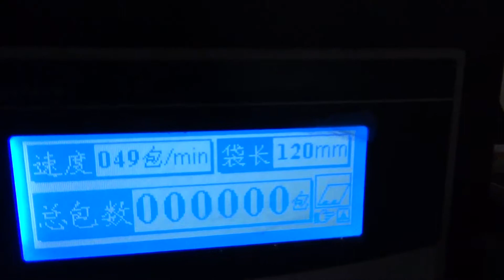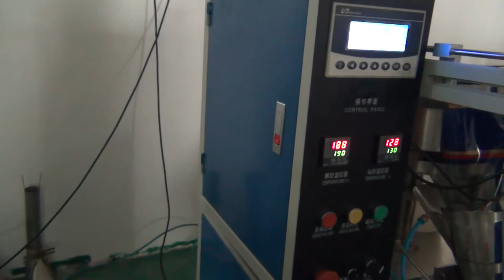Filing machine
Contact person:    saman karunaratne
Company name & address:  A N U P P R I Y A     E N T E R P R I S E,
No.251/3 galabada wathte,mada mawatha, Aturugeriya, Colombo,sri lanka
උසස් තත්වයෙ ආහාර හා අහාර නොවන නිශ්පාදන යන්ර්) , සහ අමතර කොටස් සැපයුම්
සුළු හා මධ්ය පරිමාණ කර්මාන්ත කරුවන්ට අනගි අවස්ථාවක්,
ඔබට අවශ්යධ සියලුම ආහාර හා අහාර නොවන නිෂ්පාදන නිෂ්පාදනය හා ඇසුරුම් කිරීමේ
ක්රිඅයාවලිය සිදු කිරීමට අවශ්යන සියලුම වර්ගයේ යන්ර්ුම් සහ අමතර කොටස් සහනධායී අවම මීල
ගනම් වලට ගෙන්චාක බෙදා හැරීම .
නිශ්පා්දන යන්ර්කි , සහ අමතර කොටස් ,
Rice mill machine
Oil mill machine,
Chilly, ulundu & all types of masala grinding plant,
Noodles machine
Papadam making machine
Candle, Soap making machine
Incense Sticks making machine
All types of packing machine
Polyethen machine
Date coder machine ( Ink-jet, thermal, hot stamping, ribbon coder)
Boiler, Dryer
Factory automations units

ස්වයං රැකියා වල නිරත සුලුපරිමානයේ කර්මාන්ත කරුවන්ට විශේෂ අවම මිලගණන් යටතේ
අදාළ යන්ත්රා ලබාගැනීමට හැක එමෙන්ම දැනට පවත්වාගෙන යනුලබන ව්යායපාරය, අලුතින්
ඇරඹීමට යනුලබන ව්යාරපාරයේ නිෂ්පාදන ක්රිපයාවලිය වැඩිදියුණු කර, ඇති සීමිත සම්පත්
ප්රීමාණයෙන් උපරිම ලාබයක් ලබාගැනීමට අවශ්යව උපදෙස්, නව තාක්ෂණික ක්රහම හා
මගපෙන්වීම ලබා දිය හැක. ඉහත නිෂ්පාදන ක්රිවයාවලියේ වසර 12කට වැඩි පළපුරැද්ද සමගින්
අවශ්ය් උපදෙස්, නව තාක්ෂණික ක්රරම හා මගපෙන්වීම ලබා දීම සිදූ කරනුලැබේ.